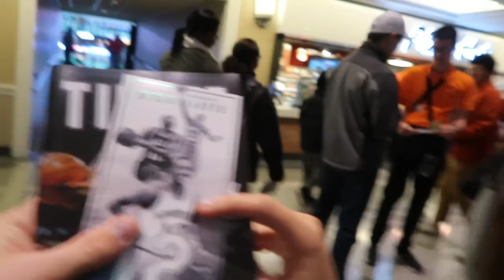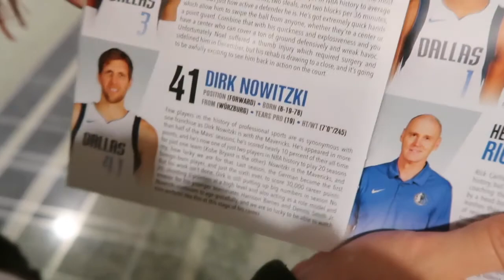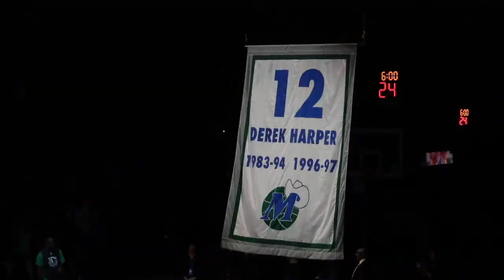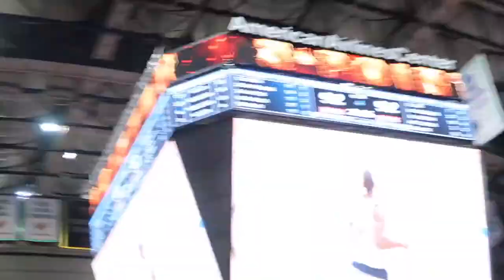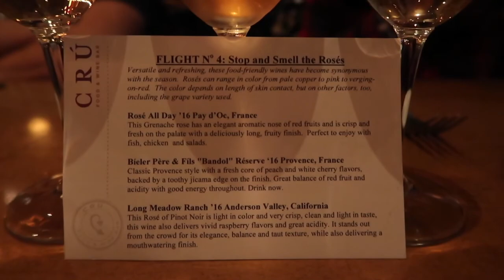OUR FIRST NBA GAME | VIP ACCESS MEETING THE PLAYERS!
This was such a fun experience and we're happy we got to vlog it all! Special thanks to my cousin for our tickets and VIP perks - we wouldn't have got to high five the players or go to the lounge without them! Also let us know if you guys are liking the vlogs (give this one a thumbs up) or if you would like to see more sit down video. Thank you for supporting us and see you in Saturdays video!Xoxo

Madeline's Instagram: @_Madexxline_
Mason's Instagram: @Masonmorgan8
Madeline's Twitter: @Madexxline
Mason's Twitter: @Mason_Morgan2